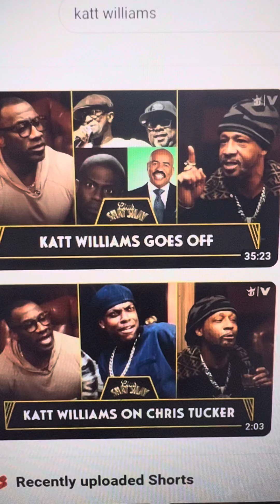Breaking News Katt Williams Ain’t Taking No Prisoners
Katt Williams Slams the industry. Hit All Notifications I Go Live  Here's what I think. These Videos  That Appear On This Channel Are For Entertainment & Educational Purposes ONLY.